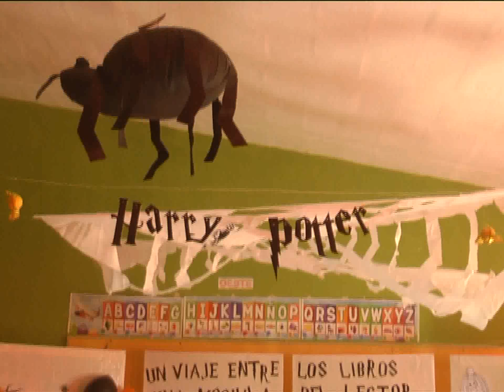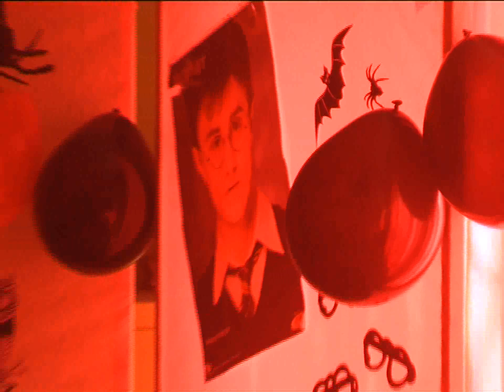INSTITUTO ESPECIAL - MARATON DE LECTURA